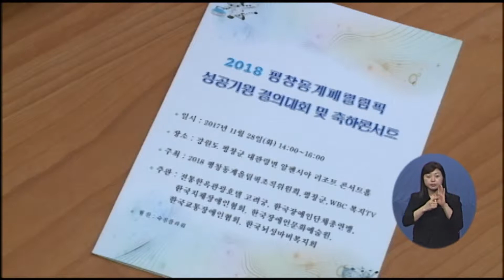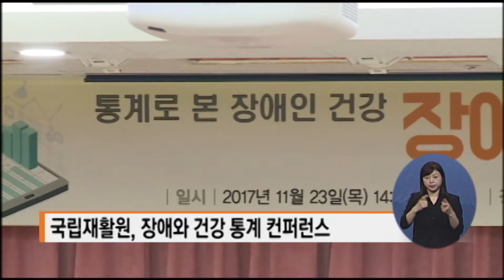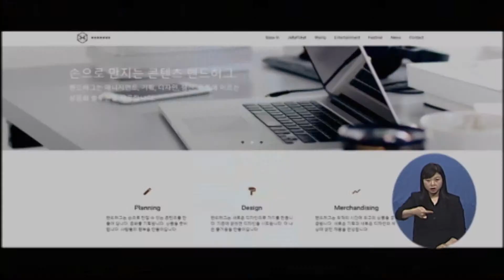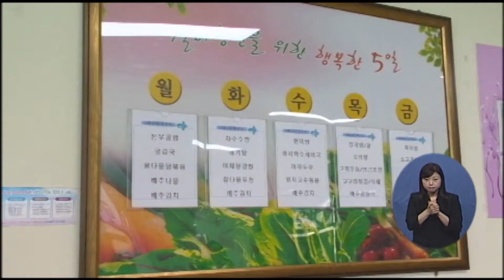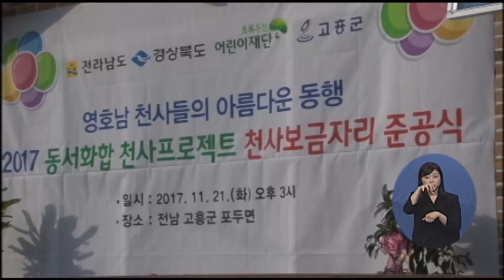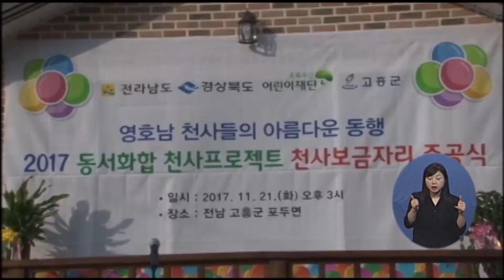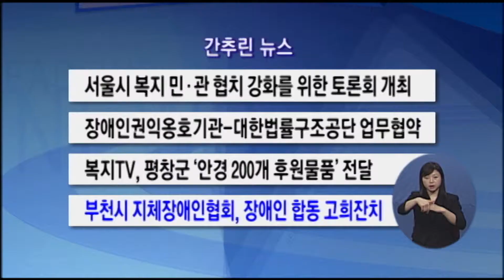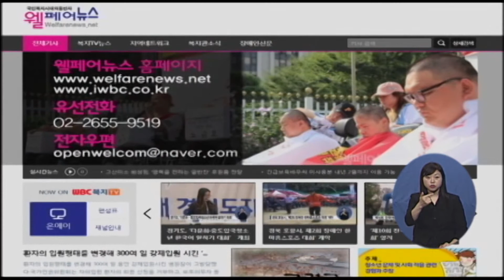복지TV뉴스 1374회 11월 29일(수)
2018 평창 동계 패럴림픽 성공기원 뜻 모아 /  2018 평창 동계 패럴림픽 "심재국 평창군수" 미니인터뷰 / 2017 교통사고 장애인 재활상 시상식 개최 / 국립재활원, 장애와 건강 통계 컨퍼런스 /한국여성재단, ‘잘못된 점자블록 찾기 프로젝트’ 진행 / 공동체 형성 위한 첫 시도, ‘핸드허그 캠페인’  /2017 울산세계장애인배드민턴선수권 대회 폐막 /전남 순천시, 동부종합복지관에서 배식봉사와 소통의 시간 가져 / 고흥군 천사보금자리 2호 준공식 열어 /전남 새마을부녀회, 화합과 소통의 어울마당 성황리 개최 /전남 여수시, 2017 여수시 취업 창업 일자리 박람회  /대구지체장애인협회, 2017대구지체장애인대회 개최